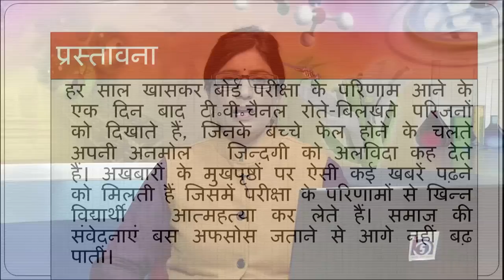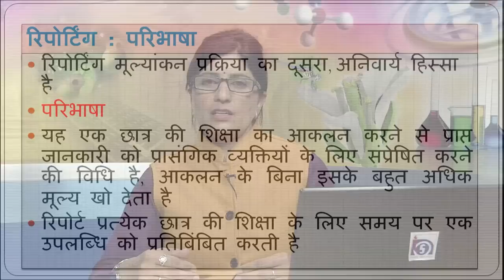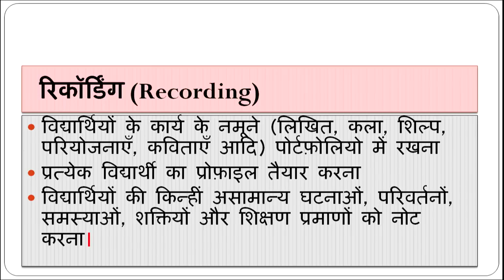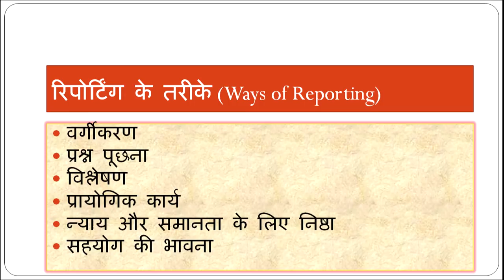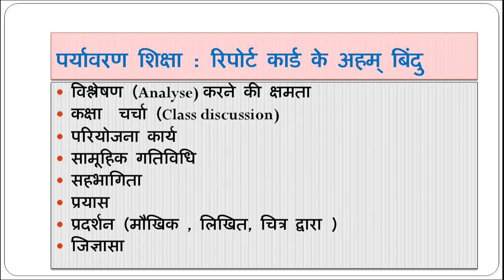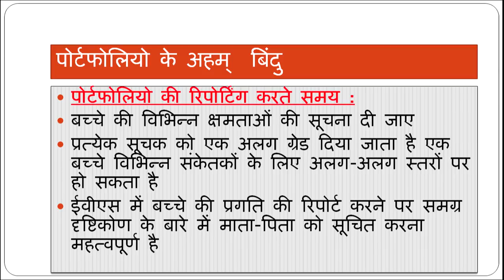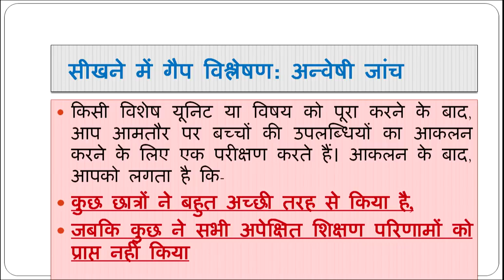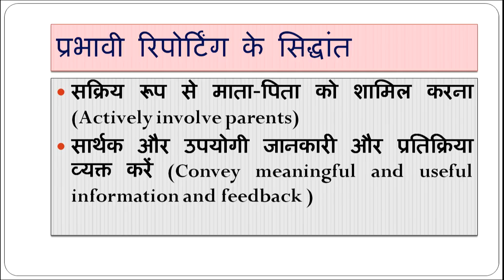Vidyarthi ki Pragati Aakhya va Report